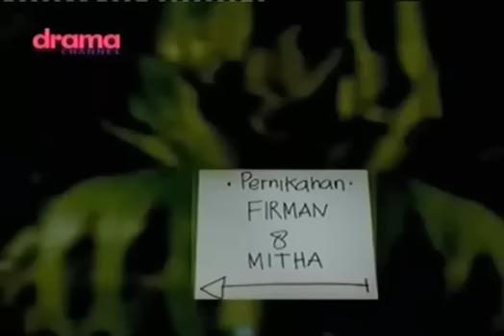FTV TERBARU 2016 Tempe Made In Bule~Tyas Mirasih,Rendy K jaernett YouTube